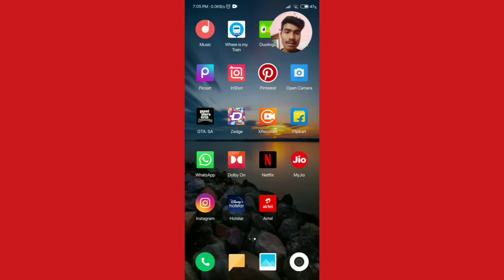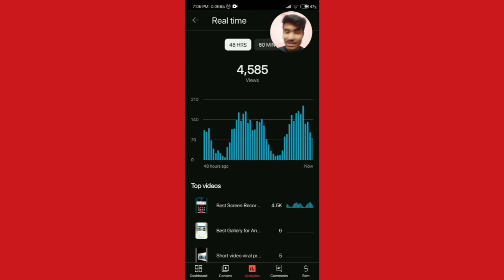Views नहीं आ रहे हैं ? 🤔 तो ये कार्लो 😱📈